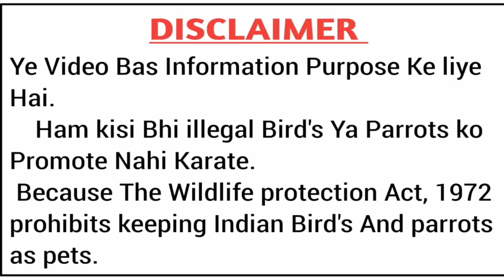मेरा तोता बात क्यों नहीं करता?why parrot Don't talk || in Hindi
Why Parrot Don't Talk
तोते को बोलना कैसे सिखाये
अपने तोते को बोलना कैसे सिखाये
तोते को बोलना सीखाने का तरीका
तोते को कब और कैसे बोलना सीखाये
tote ko bolna sikhaye
tote ko bolna kaise sikhaye
apne tote ko bolna kaise sikhaye
tote ko bolna sikhane ka tarika
tote ko kab aur kaise bolna sikhaye
parrot talking in hindi
talking parrot talk mithhu
teach your parrot to talk
how to teach parrot to talk
learn parrot to talk
train your parrot to talk
how train parrot to talk
parrot talking training
talking training of parrot
3 simple steps and your parrot started talking
janiye tote ko bolna kaise sikhaye
talkin ringneck parrot
talking budgies
talkin alexandrine parrot
how to tame your parrot
how to teach your parrot to stop biting you
how to train parrot to speak
How to train ringneck parrot to talk
How to train budgies parrot to talk
How to train Alexandrine parrot to talk
Alexander parrot ko bolna kaise sikhaye
pahari tota ko bolna kaise sikhaye
pahari tote ko awaz
parrot sound , parrot voice
tote ko kkaisepakde
parrot ko kaise pakadte hai
tota kab bolna sikhta hai
tote ko kab bolna sikhaye
तोता कब बोलना सीखता है
तोता किस उम्र में बोलना सीखता है
तोते के गले में रिंग किस उम्र में आता है
Mera tota talking kyu nahi karta
Mera tota sirf mitthu bolta hai kaise sikhayen bat karna
tote ko bat karna kaise sikhayen
parrot voice
tote ki awaaz
parrot natural sound
parrot voice
parrot calling sound